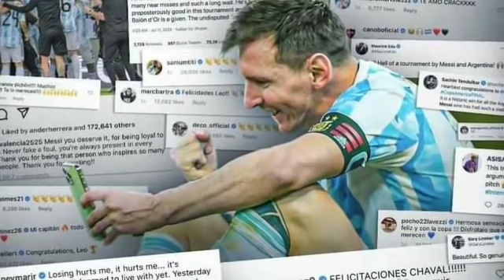ቅዳሜ ከሰዓት ሐምሌ 10/2013 የወጡ አጫጭር የዝውውር ዜናዎች | ኃይት ህክምና ቀረው፣ ቫራንና ትሪፒየር ይፈርማሉ፣ ኬንና ግሪሊሽ ሲቲ፣ የሃላንድ ጥያቄ ..